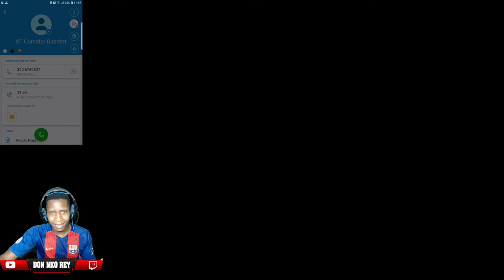Nuevo Juego con Super Graficos para ANDROID - Fire Strike Online: Juego de pistolas y guerra FPS